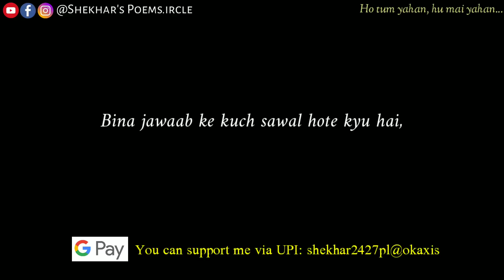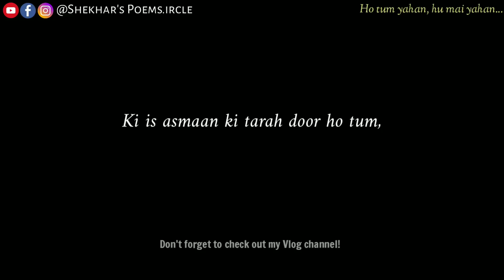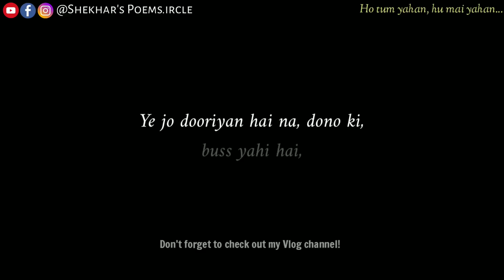"Ho tum yahan, hu mai yahan..." | When you miss someone | Hindi Poetry | Must listen ❤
"Ho tum yahan, hu mai yahan..."
Dil se likhi hai ye 🤗
Apna pyar banaaye rakhn❤